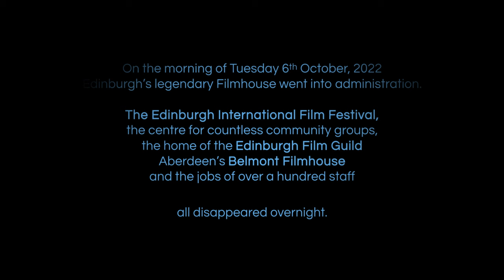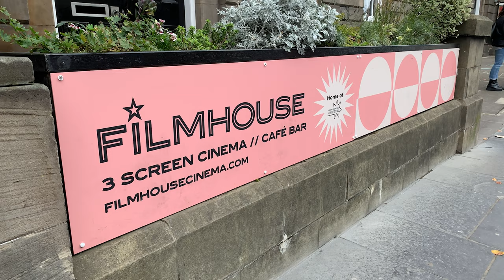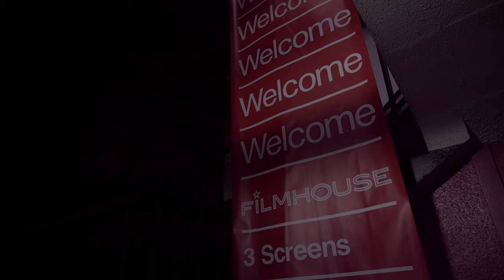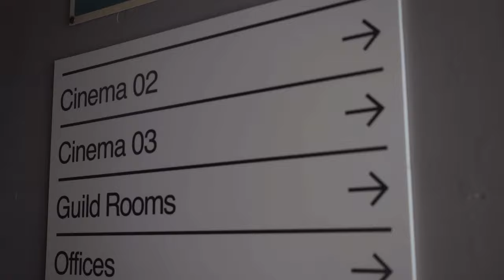Open The Doors! | Save Edinburgh Filmhouse | A Short Film by Perry J. O'Halloran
Director: Perry J. O'Halloran
Director of Photography: Pete Jones
Original Music: Perry J. O'Halloran
A True Lies Ltd. Production
TrueLiesLtd.com

Be part of the Filmhouse resurrection! 🌟🎬!